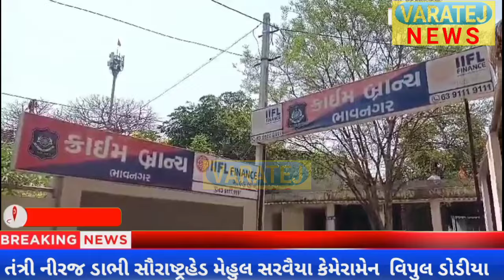ગોરડ ના સમસાન પાસે જુગાર રમતા વ્યક્તિઓને પકડી પાડતી એલસીબી પોલીસની ટીમ